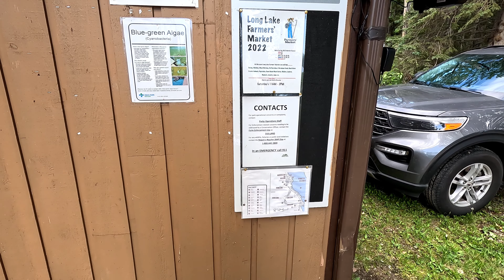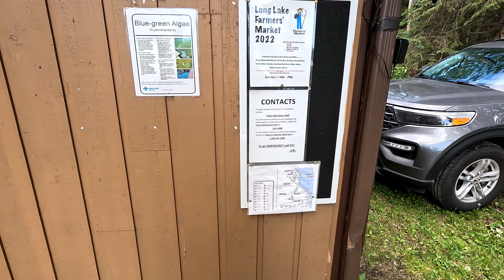Long Lake Day Use Area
We spent a part of the day at the Day Use area of Long Lake Provincial Park in Alberta.  This park is about a hour and 15 minute drive north east from Edmonton.  It's a beautiful day use area with good access to the water via a sand beach.  There's also a boat launch in the park but away from this day use area.